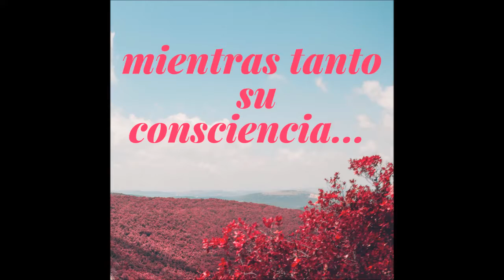Reconocimiento por Recaudación de Fondos al Capítulo Universidad Nacional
Este es un reconocimiento hecho en los Premios BBC 2017 a la forma en que el Capítulo de la Universidad Nacional hizo la recaudación de fondos este año. Estos premios los realizamos con el fin de reconocer el trabajo de las personas con y sin discapacidad que han logrado superar las barreras, demostrando con su esfuerzo que la inclusión sí es posible, contribuyendo a familias, empresas, instituciones y a la comunidad en general.